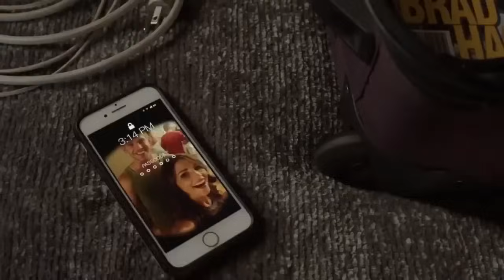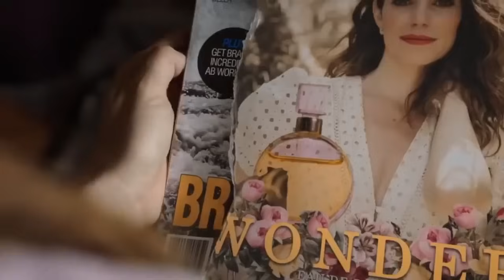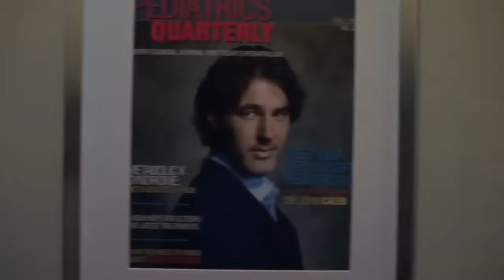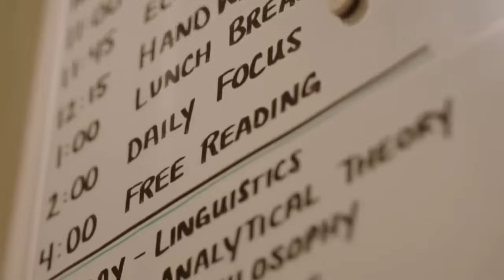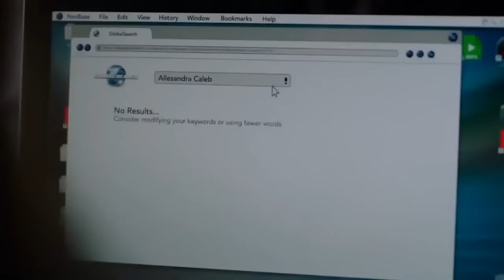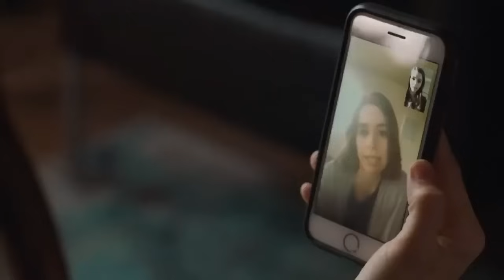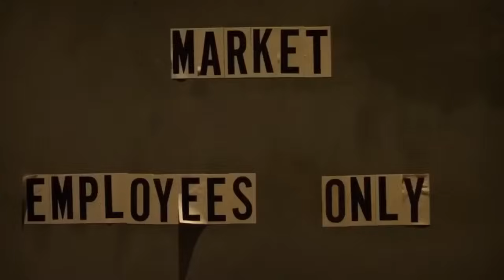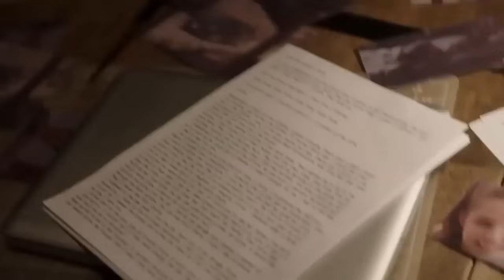New Lifetime Movies 2023 - Based On A True story - The Killer's Call